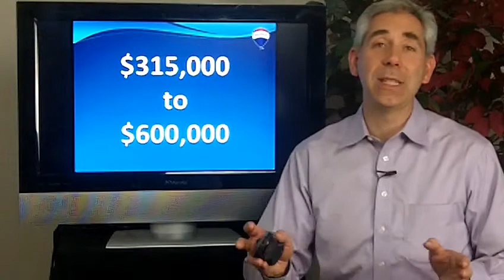Steiner Ranch Housing Report - February 2018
In this edition of How's the Market in Steiner Ranch, I review the January stats (what few there are) and take a look at the last six-months compared to the same time period the year prior for a better picture of the overall market.